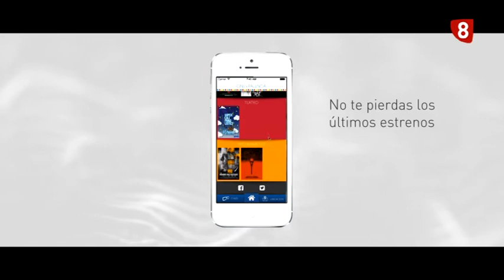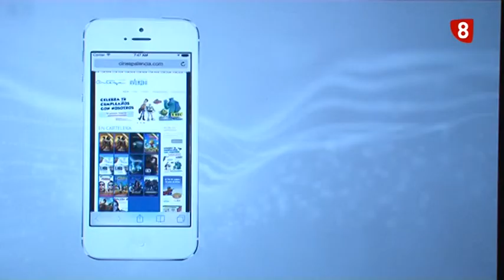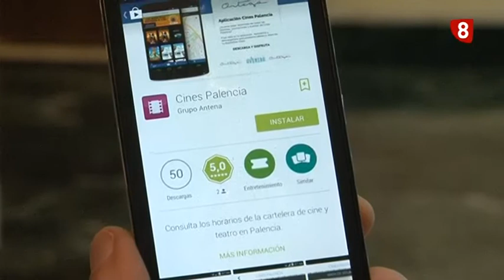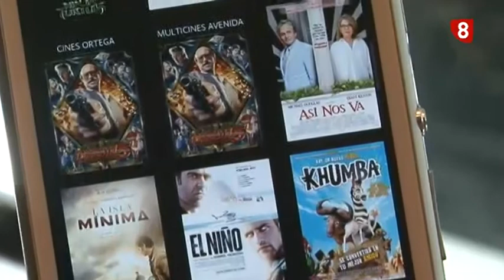Nueva APP Cine Ortega